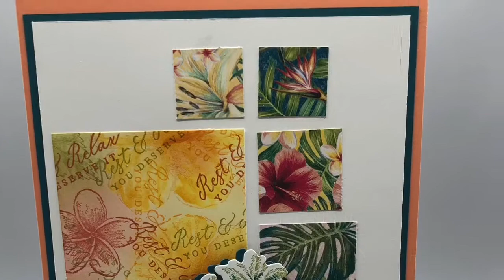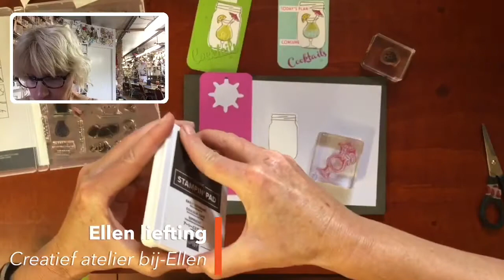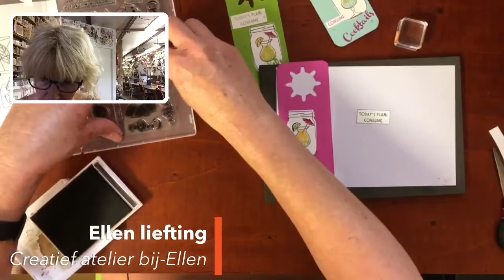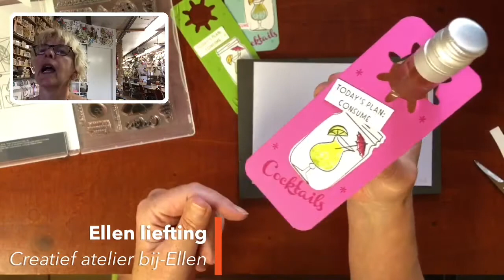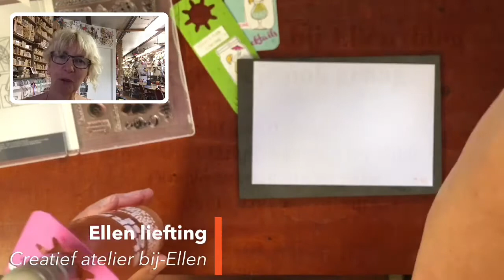Tropische Flessenhanger met Nothing's better than van Stampin' Up!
Hier verras je je visite zo mee. En eenvoudig te maken.
Meer informatie over producten, maten en kleuren in dit blog bericht
Stampin’ Up! Webshop van bij-Ellen: SU webshop bij-Ellen
Van harte welkom in het Stampin’ Up! Tulpen Team.